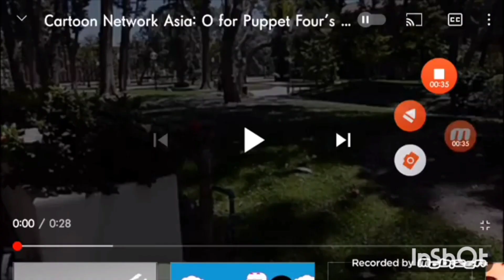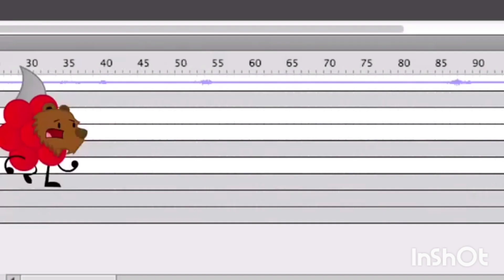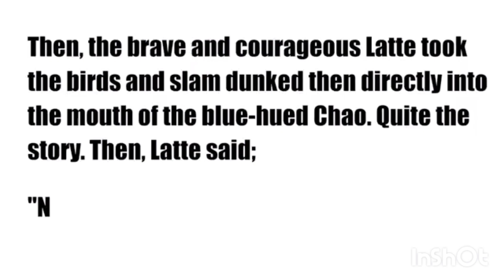cartoon network letter bumpers (2001-2003)